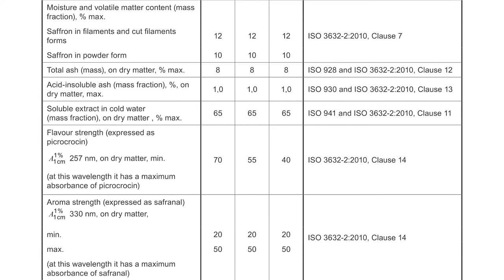如何解读藏红花实验室分析 | 详解实验结果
实验室的分析数据可能显得晦涩难懂，因为你不知道具体要看哪些信息。在这段视频中，我们会拆解一下我们品牌藏红花的“分析证书”内容。实验室分析是由第三方独立的实验室通过进行一系列的测试得出，遵循美国香料贸易协会(ASTA)和国际标准组织(ISO)设定的标准。

藏红花其实是指藏红花里的花柱头部分，经人工采摘后烘干，便可以用作烹饪香料，还可以作为草药补品并用于治疗。Mazaeus Saffron是一家由家族经营的精品店。筛选藏红花时，我们的眼睛和鼻子都很敏锐，除了对外观的辨识，还会透过其混杂了甜、土、辣的独特芳香对藏红花精挑细选。